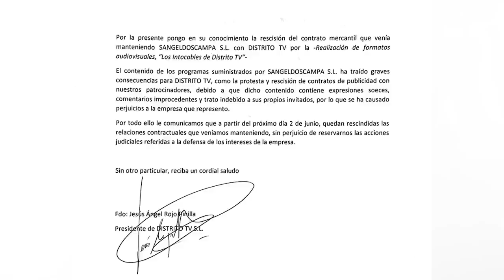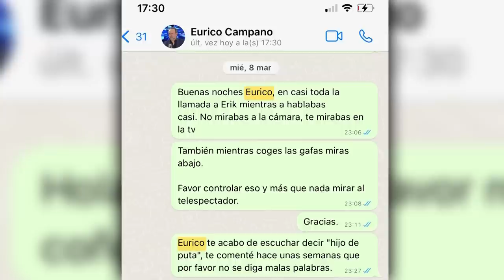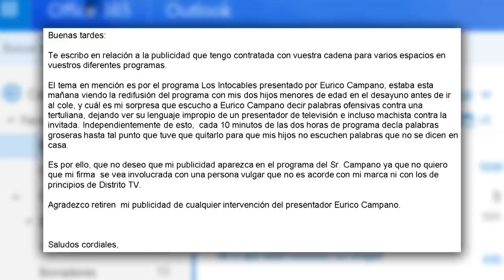BRUTAL EDITORIAL💥de JESÚS ÁNGEL ROJO💥LA VERDAD💥de por que EURICO CAMPANO fue EXPULSADO de DISTRITOTV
🔴En este impactante editorial, Jesús Ángel Rojo revela la verdad detrás de la expulsión de Eurico Campano de DistritoTV. ¡No te pierdas este vídeo explosivo!

0:00: 💥 Editorial contundente de Jesús Á. Rojo revela la verdad detrás de la expulsión de Eurico Campano de DISTRITOTV.
3:06: 📰 Escándalo en DistritoTV: Eurico Campano expulsado por contenido inapropiado y consecuencias graves para la empresa.
5:49: 💥 Expulsión de Eurico Campano de DistritoTV debido a lenguaje ofensivo y falta de moderación, generando malestar en los telespectadores y afectando a los clientes.
8:20: 💥 Escándalo por palabras ofensivas de presentador de televisión contra invitada, generando críticas y expulsión del programa.
11:03: 🔥 Contundente editorial sobre la expulsión de Eurico Campano de DistritoTV y la importancia de la verdadera libertad informativa.